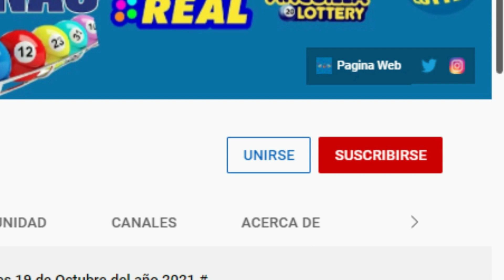Loteria LoteDom Miércoles 13 de Abril del 2022